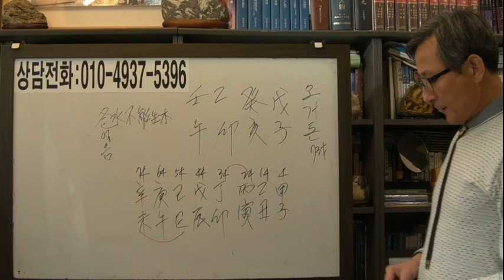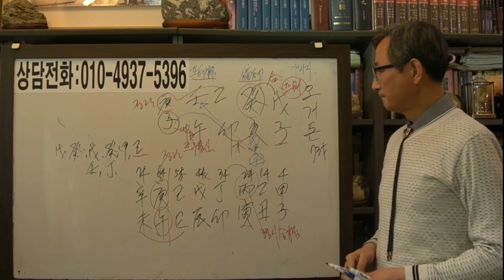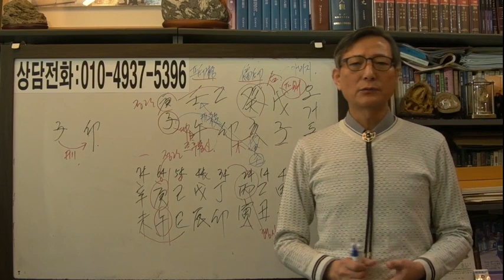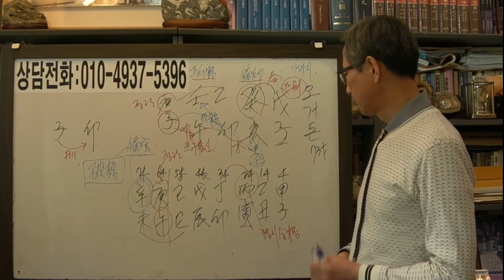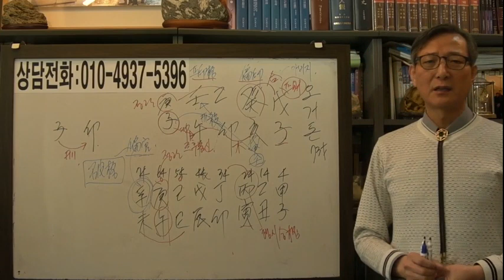오거돈 사주 및 몰락 이유[ 안국준 사주통변 147]